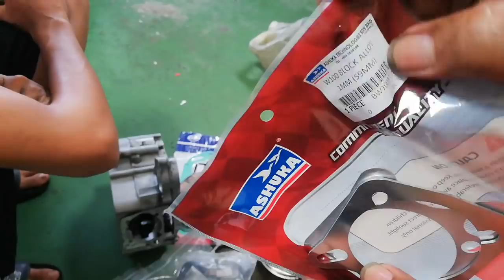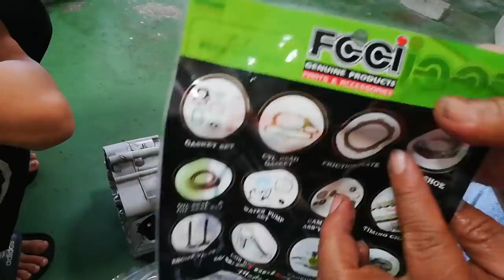Ex5 Spec 58mm,Dari Block Sampai Crankshaft Semua Leo,Bering Fag Germany Part 1.